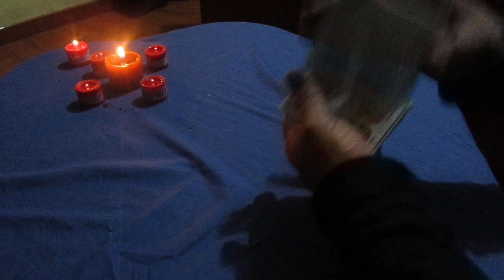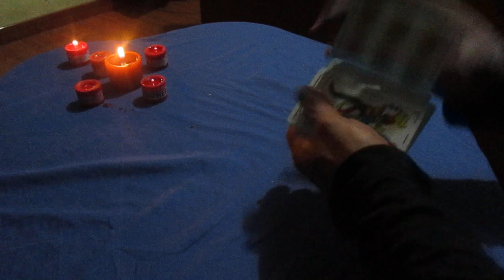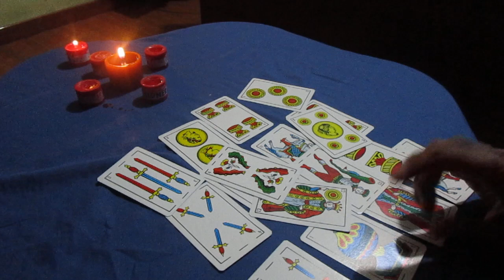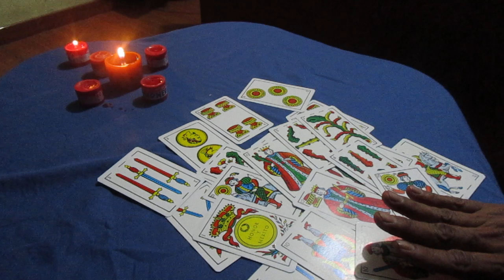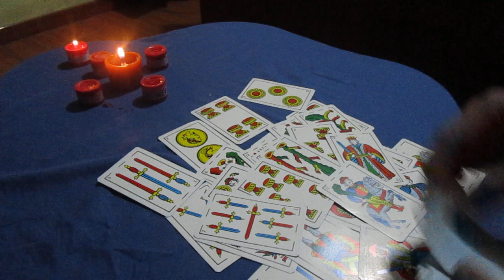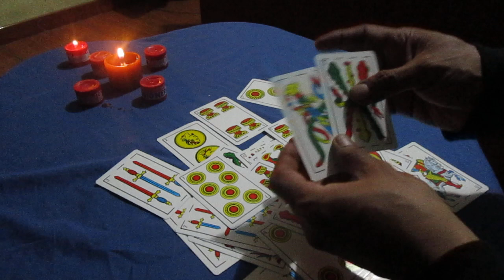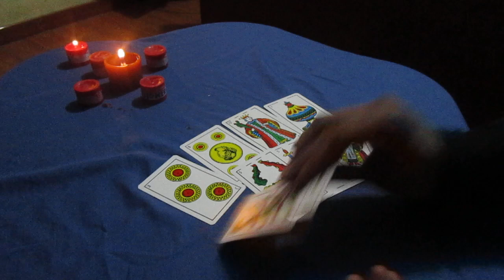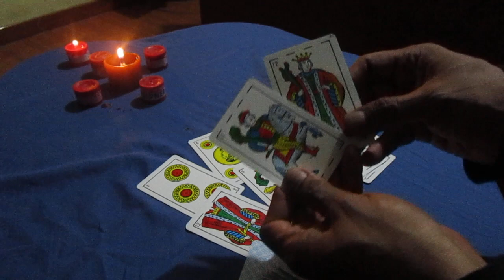SIGNO PISCIS - PRONOSTICO 2020 PARA EL AMOR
Las cartas dan un base de lo que puede pasar, tú, eres capaz de cambiar tu destino...